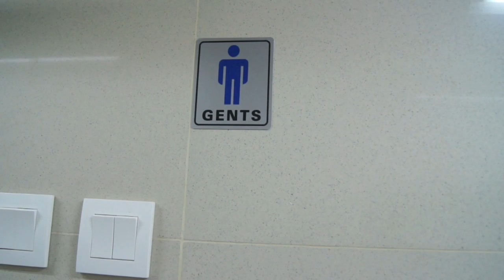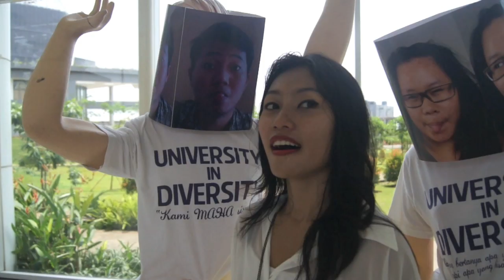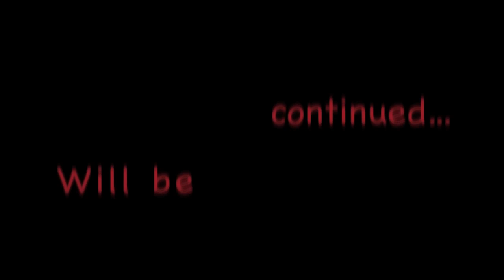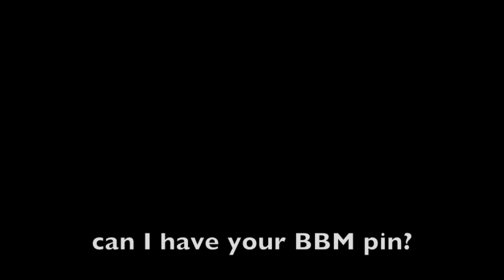How to get a boyfriend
For those "forever alone" just like us no need to worry because we're going to give you solution and change your life. We've got your back buddy. These tips will help you to get a boyfriend/girlfriend faster, yeah that's right this applies to boys and girls. Sorry the language we're using is Indonesian because we're Indonesian, obviously. Hehe.

Introducing the first ever JrengFive's parody video. We're just a couple of randoms Indonesian trying to have fun on youtube...yeah just chillin' brahhh. Hope you guys love it. Sorry if the video sucks because the editor is still a noob. Just bought a mac hehe. Anyway...Enjoy the video and there's gonna be more of them!

Alfi Dyatmoko (editor & director)
Maya Anandiagma (script writer & Producer)

Tallent:
Maya anandiagma as presenter
Sena Pamuji as a-dude-with the black t-shirt
Alfi Dyatmoko as the poor gay

Special thanks to:
Aksel
Tri Handelaswan

Location:
Universitas Multimedia Nusantara, Gading Serpong, Tangerang, Indonesia.

"The JrengFive Production"